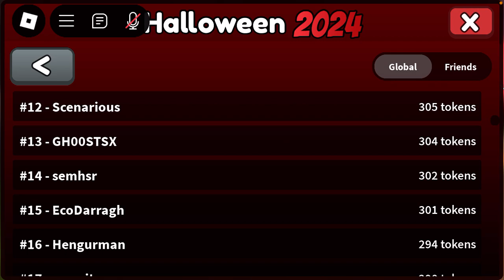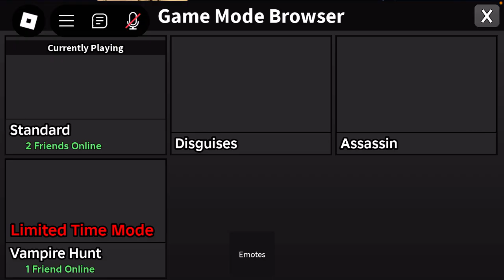Loving the Halloween update 🩷💛